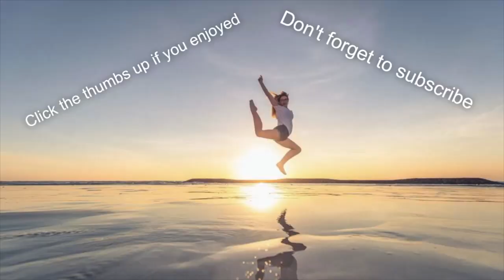Pink gloves and face masks